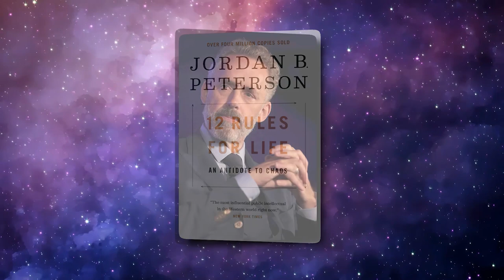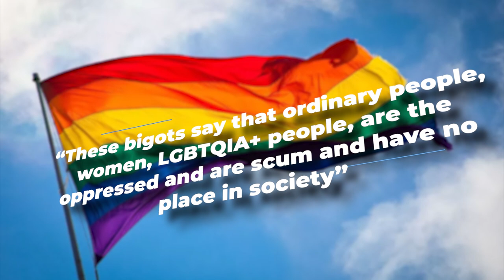Jordan Peterson’s Sydney Show Was Surrounded By PROTESTERS..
Welcome back to Pursuit Of Meaning, today on this channel we are going to talk about “ Protestors gather at controversial media personality Jordan Peterson’s Sydney show + Why Jordan Peterson can’t be canceled” Activists gathered in front of the Aware Super Theatre to protest controversial right-wing Canadian media personality Jordan Peterson on Saturday evening. Jordan Peterson is a former psychology professor who has built a following off reactionary politics which have espoused homophobia, anti-women speeches and critiques of identity politics and political correctness.

Peterson gained traction in late 2016 when he became involved in a national Canadian debate over the rights of transgender people, and publicly refused to refer to one student by their chosen gender pronouns. Jordan Peterson is used to being in hot water, but this summer the pot is boiling. First, the bestselling author got in trouble for saying a transgender cheerleader for the Carolina Panthers and a plus-sized swimsuit model are “not beautiful.” Then he was suspended from Twitter for what he called “an irritated tweet” about transgender actor Elliot Page.

If you're into a motivational speech or a motivational video from Dr. Jordan Peterson, you can stop here.

Here, at the "Pursuit of Meaning" channel, we transform the original content from shows, podcasts, and key-notes with Dr. Jordan Peterson, to provide the viewers with a more immersive experience.

1. The videos have no negative impact on the original works.
2. The videos we make are used for teaching purposes.
3. The videos are transformative in nature.
4. We use only the audio component and tiny pieces of video footage, only if it's necessary.

- Jordan Peterson Relationships
- Jordan Peterson Speech
- Success Chasers
- Wisdom Talks
- Bite-sized Philosophy
- Wise Advice Motivation
- Be inspired
- Motivation Madness
- Chaos & Order
- Better Chapter
- Forever Inspired